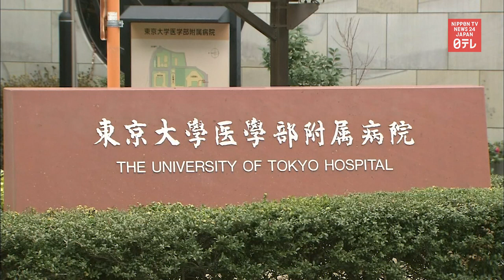Emperor Emeritus Akihito diagnosed with heart failure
Japan's Emperor Emeritus Akihito has been diagnosed with heart failure, while Empress Emerita Michiko has undergone laser treatment on her eye.